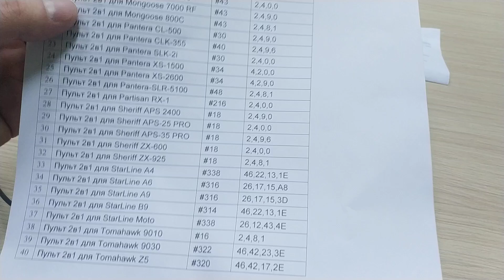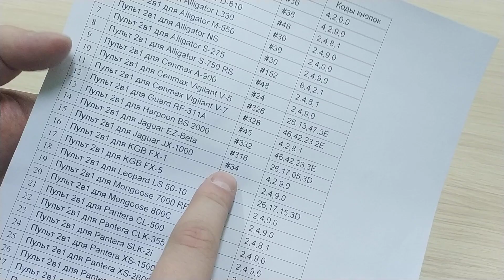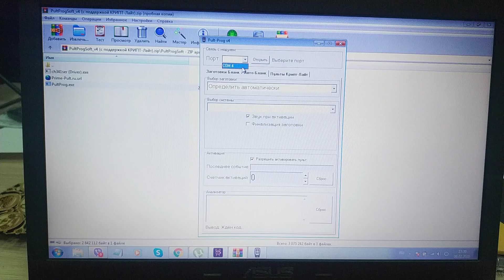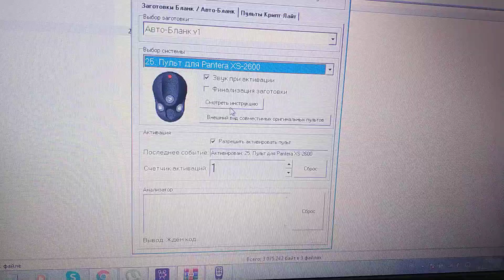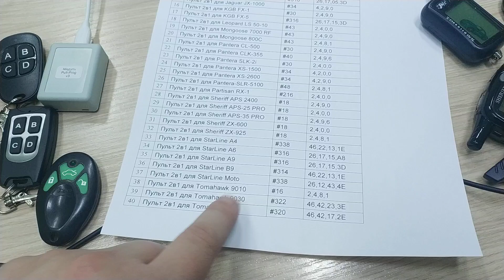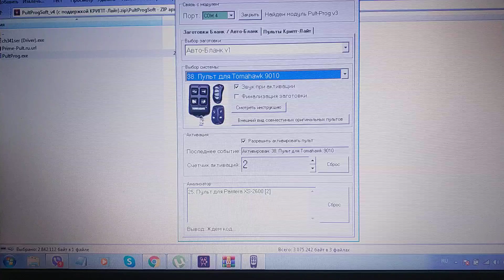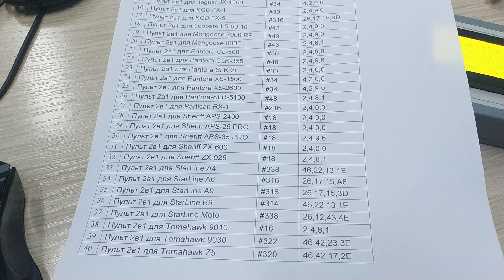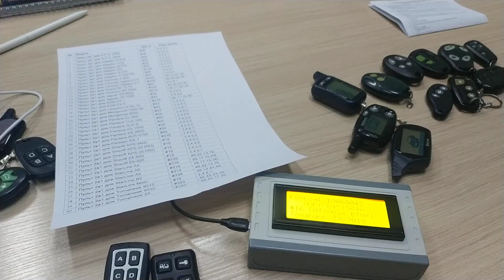Совместимость пультов для автосигнализаций